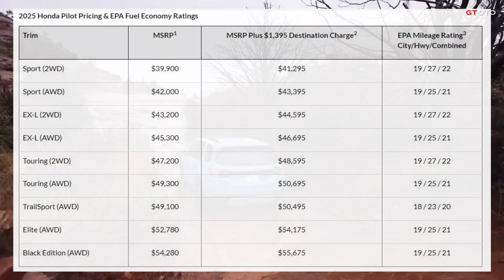2025 HONDA PILOT BLACK EDITION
Rugged 2025 Honda Pilot Adds Black Edition with More Aggressive Look and Upscale Cabin.

Pilot is the ultimate family SUV with rugged styling and a class-leading combination of off-road capability and nimble on-road dynamics.

Pilot TrailSport: most rugged and off-road capable Honda SUV, with special off-road features engineered to get weekend adventurers further off the beaten path.

The updated 2025 Honda Pilot, the largest and most powerful 3-row SUV in Honda history, begins arriving at Honda dealerships today with an exciting new Black Edition featuring exclusive exterior and interior styling enhancementsthat distinguish it from the rest of the Pilot family. Pilot's six well-equipped trim levels include the Pilot TrailSport, the most rugged and off-road capable Honda SUV ever, with standard all-terrain tires, steel skid plates, higher ground clearance, off-road tuned suspension and more.

Pilot's Manufacturer's Suggested Retail Price (MSRP) begins with the Pilot Sport at $39,900 (not including $1,395 destination and handling charge).